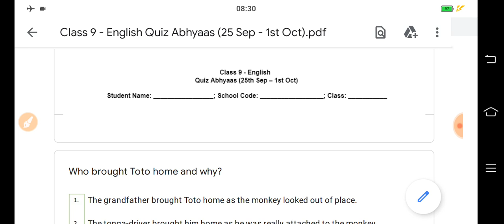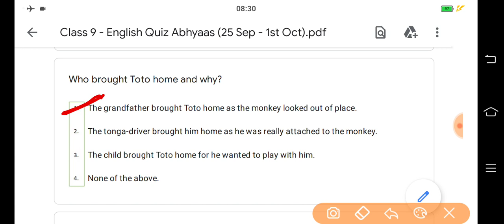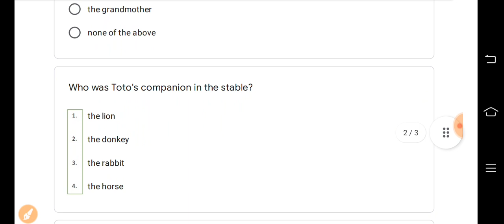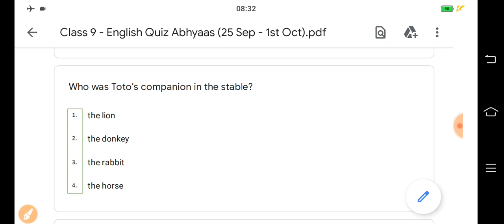Class 9 English Quiz Abhyaas Answers Week 12 || 25 सितंबर 2021 साप्ताहिक क्विज अभ्यास || Smile 3.0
🌺 Quiz Solved By चन्द्र सिंह राठौड़ पल्लू 🌺

18 सितंबर 2021 की सभी वाट्सएप क्विज अभ्यास का उत्तर सहित का लिंक 👇👇👇👇👇

कक्षा 1 एवं 2 के लिए (बोद्धिक विकास) क्विज अभ्यास उत्तर सहित

कक्षा 1 एवं 2 के लिए क्विज अभ्यास उत्तर सहित
भाषा विकास
(Language Development)

कक्षा 3 की अंग्रेजी विषय क्विज अभ्यास उत्तर सहित

कक्षा 3 के लिए गणित विषय साप्ताहिक क्विज अभ्यास उत्तर सहित

कक्षा 4 अंग्रेजी क्विज अभ्यास उत्तर सहित

कक्षा 4 गणित क्विज अभ्यास उत्तर सहित

कक्षा 5 अंग्रेजी क्विज अभ्यास उत्तर सहित

कक्षा 5 गणित क्विज अभ्यास उत्तर सहित

कक्षा 6 गणित क्विज अभ्यास उत्तर सहित

Class 6 अंग्रेजी का क्विज अभ्यास उत्तर सहित

Class 7 हिंदी का क्विज अभ्यास उत्तर सहित

Class 7 सामाजिक विज्ञान का क्विज अभ्यास उत्तर सहित

Class 8 अंग्रेजी का क्विज अभ्यास उत्तर सहित

Class 8 गणित का क्विज अभ्यास उत्तर सहित

Class 9 सामाजिक का क्विज अभ्यास उत्तर सहित

Class 9 हिन्दी का क्विज अभ्यास उत्तर सहित

Class10 गणित का क्विज अभ्यास उत्तर सहित

Class 11 राजनीति विज्ञान का क्विज अभ्यास उत्तर सहित

Class 11 रसायन विज्ञान क्विज अभ्यास उत्तर सहित

Class 11 अर्थशास्त्र क्विज अभ्यास उत्तर सहित

Class 12 इतिहास का क्विज अभ्यास उत्तर सहित

Class 12 जीव विज्ञान क्विज अभ्यास उत्तर सहित

Class 12 अर्थशास्त्र क्विज अभ्यास उत्तर सहित

🙏🌷🙏🌷🙏🌷 सधन्यवाद 🌷🙏🌷🙏🌷🙏

स्थान : नोहर बस स्टैंड के पीछे, बुडानिया हॉस्पिटल के पास, पल्लू
निदेशक : हरि सिंह राठौड़ पल्लू (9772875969)
संचालक : रणवीर सिंह राठौड़ पल्लू (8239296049)
व्यवस्थापक : उदय सिंह राठौड़ पल्लू (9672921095)